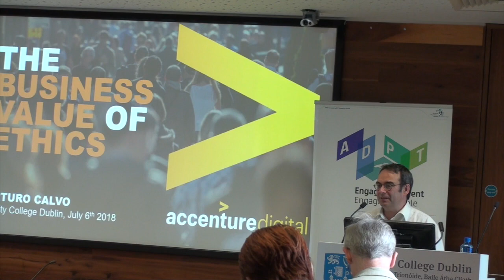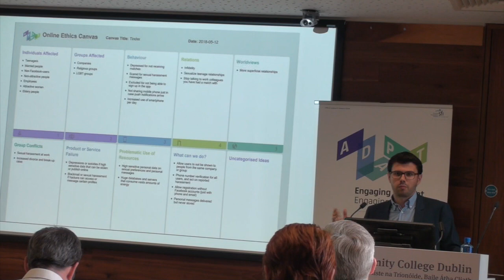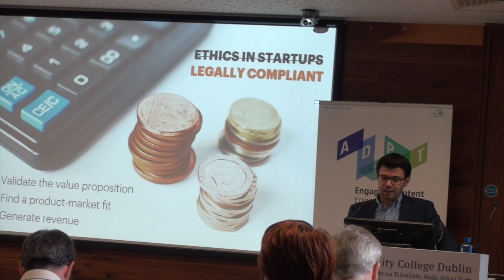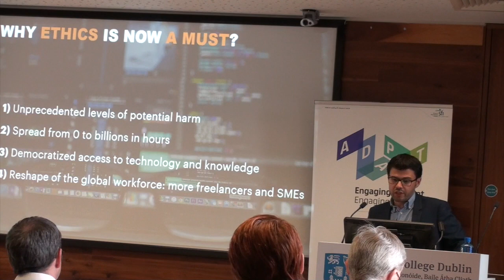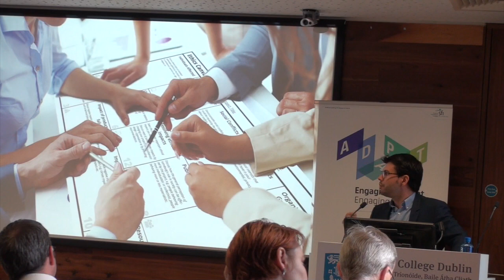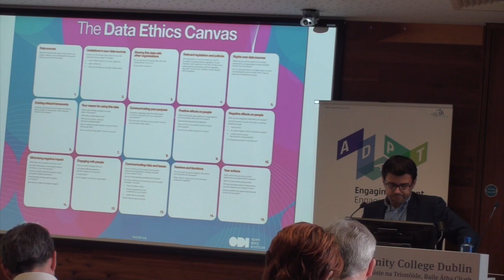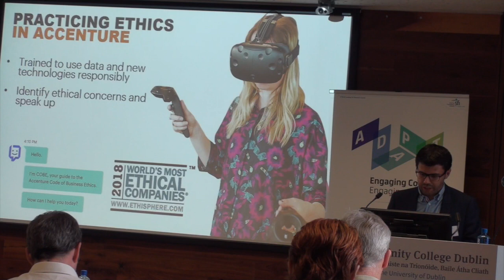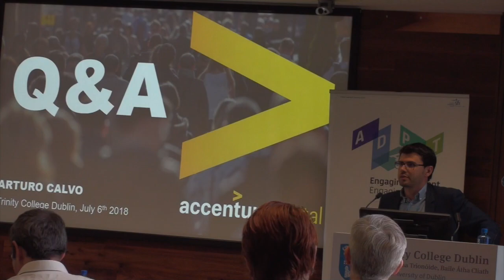ADAPT Ethics in Research and Innovation: Arturo Calvo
The “Ethics in Research and Innovation: Methods and Best Practice” workshop took place on 5th and 6th of July 2018 in Trinity College Dublin, and brought together prominent experts from the fields of data ethics, applied ethics and responsible research and innovation from across academia, industry and civil society organisations. Its main purpose was to discuss and share knowledge about the state of the art and best practices concerning methods for practising ethics in R&I.